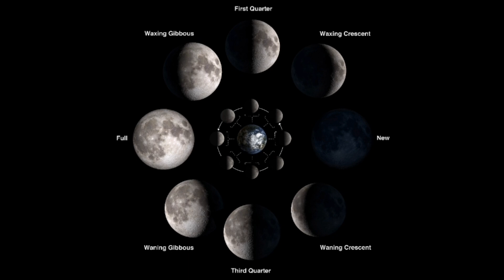FULL HUNTERS MOON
A Full Moon is defined as the moment when the Sun and the Moon are 180 degrees apart on opposite sides of Earth, and the visible side of the Moon’s disk is fully lit up. The Hunter’s Moon typically appears in October, except once every four years when it doesn’t appear until November. The name dates back to the First Nations of North America. It is so-called because it was during the month of October, when the deers had fatted themselves over the course of the summer, that hunters tracked and killed prey by autumn moonlight, stockpiling food for the coming winter.